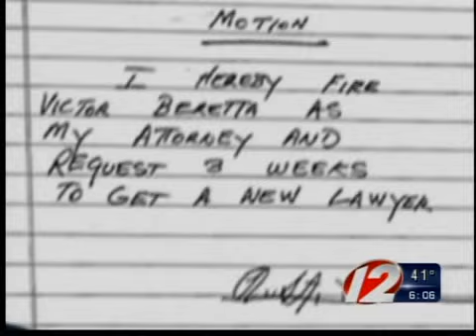The Saint fires lawyer